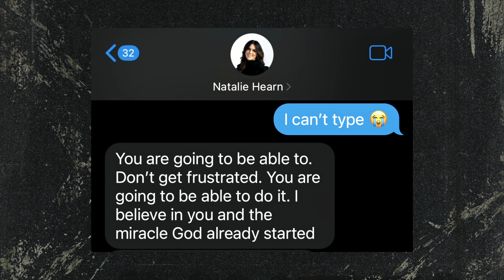How Declaring God's Promises Changes Everything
The fourth pillar of a spiritual firefighter is to proclaim the promises of God’s Word. When faced with life’s greatest challenges, we have a choice: listen to the world or stand on the truth of God’s promises. In this powerful message, we explore how proclaiming God’s Word can change everything.

Key Points:

Proclaiming God’s Promises: When facing the impossible, choose to declare God’s truth over your situation, as it carries life-changing power.
The Power of Words: Words have power, and God's Word is the most powerful force in the world. Ephesians 6:17 calls it the sword of the Spirit, a weapon in our spiritual warfare.
Know the Word: To use God’s Word effectively, we must read it, memorize it, and live it daily. It’s a spiritual weapon that equips us to stand strong in every battle.
Faith in Action: Witness the testimony of how faith and the proclamation of God’s Word brought about healing and restoration in the face of adversity.
Join us as we learn how to proclaim God's promises and use His Word as a weapon in the battles of life.